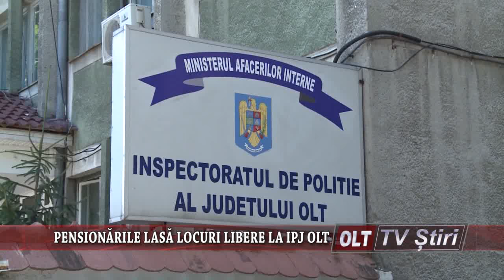PENSIONARILE LASA LOCURI LIBERE IN IPJ 1409